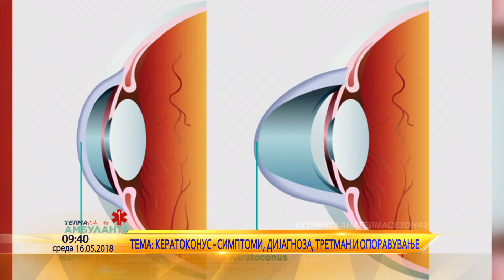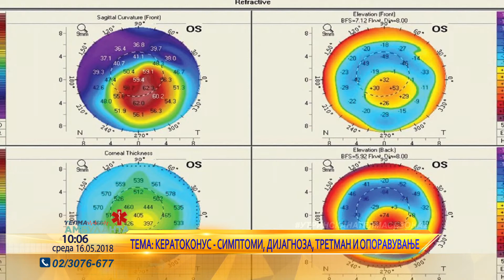Telma ambulanta so D-r Fanka Gilevska, oftalmolog na tema: Keratokonus